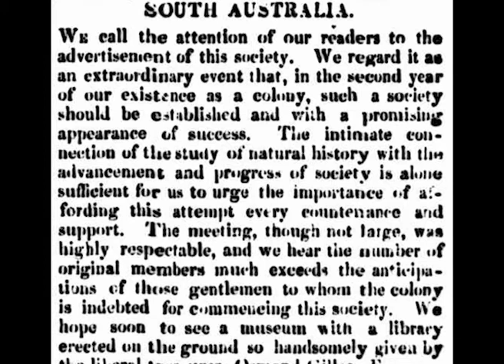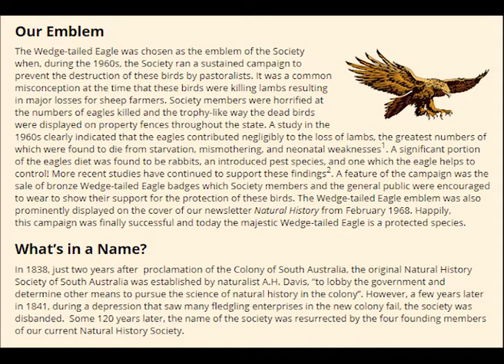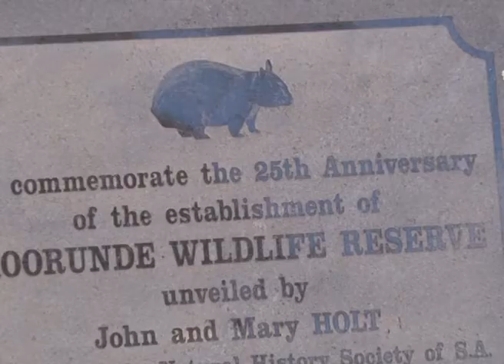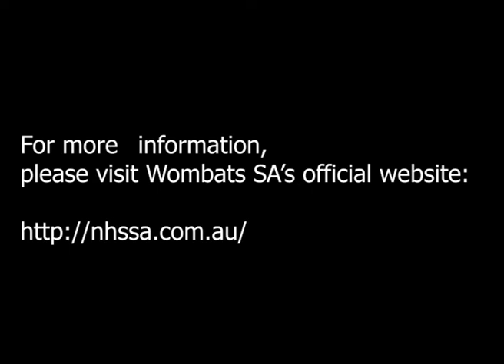Wombats Documentary trailer